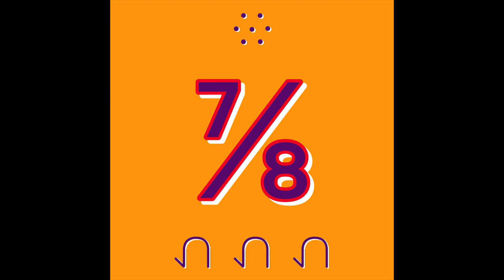7/8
7/8 li kama!!!

o lukin e mi lon lipu Pankan lon lipu Pesijon!